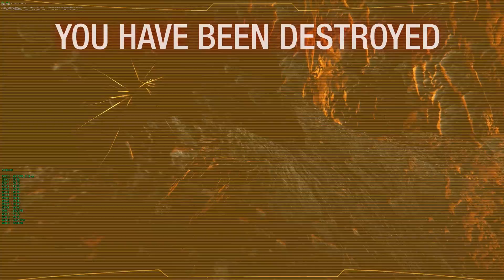28/04/2017 18:19, W, 1 K, 598 D, terra rolls em flat